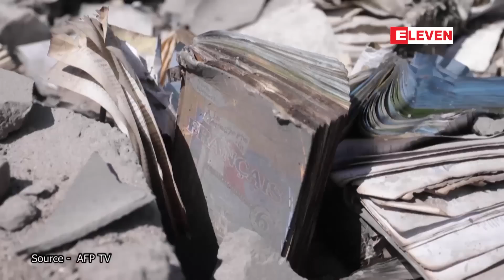ရုရှားကျူးကျော်မှုကို တွန်းလှန်ရာတွင် အကူအညီဖြစ်စေရန် ဥရောပသမဂ္ဂအဖွဲ့ဝင်နိုင်ငံ ...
ရုရှားကျူးကျော်မှုကို တွန်းလှန်ရာတွင် အကူအညီဖြစ်စေရန် ဥရောပသမဂ္ဂအဖွဲ့ဝင်နိုင်ငံများက ယူကရိန်းထံ လက်နက်ကြီးကျည် ဆန် ၂၂၀,၀၀၀ ပေးပို့(ရုပ်သံ)

ဥရောပသမဂ္ဂအဖွဲ့ဝင်နိုင်ငံများ (အီးယူနိုင်ငံများ) တွေဟာ ရုရှားကျူးကျော်မှုကို ယူကရိန်းတွန်းလှန်ရာမှာ အကူအညီဖြစ် စေရေးအတွက် လွန်ခဲ့တဲ့နှစ်လမှာ စတင်ခဲ့တဲ့ အထင်ကရအစီအမံအရ ယူကရိန်းထံ လက်နက်ကြီးကျည်ဆံ ၂၂၀,၀၀၀ ပံ့ပိုးထား တယ်လို့ မေလ ၂၃ ရက်မှာ အီးယူနိုင်ငံခြားရေးမူဝါဒအကြီးအကဲက ပြောကြားပါတယ်။